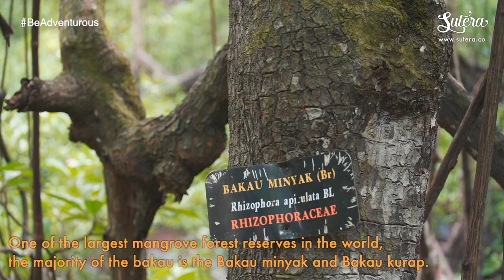Selirung Island, Temburong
Need a place away from home to relax in? Or are you a lover of nature trails? Make your way up to Selirong Island, located just at the tip of the Temburong District. Follow through the walkway as it leads you around the island, allowing you a glimpse of its everyday life.